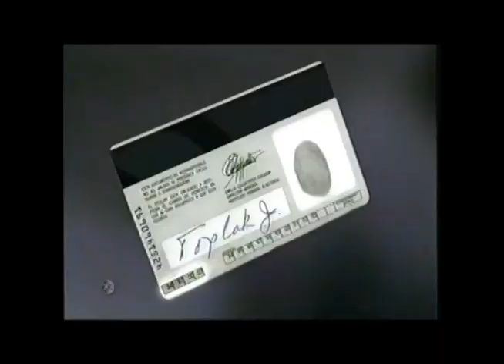Comerciales mexicanos: IFE 2008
Otra versión de si es 03 renueva de la campaña "Nuestra democracia crece" 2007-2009